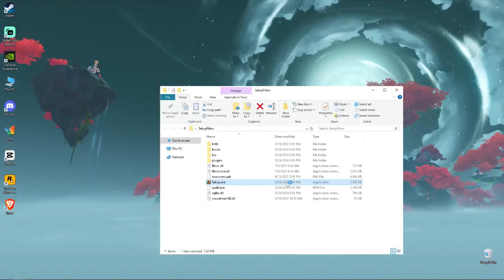🔧Game Killer: How To Install & Use Game Killer On PC/LAPTOP ☘ Last Update + Tutorial ✅ (2024)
☞INSTALLER☜
☛ Pass:  2022

✨Socials

🎥: MY EQUIPMENT:

🎮Gaming PC
💎Intel Core  i7 13400F Processor, OEM
💎32 DDR5 - 2x16GB RAM

💎Razer Mouse

🎤Microphonen.to/39XRjUq